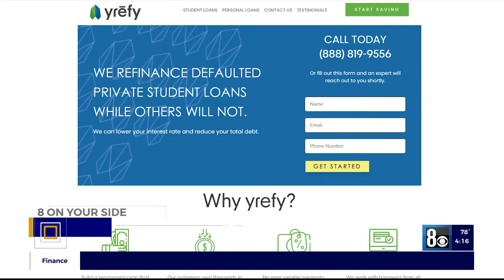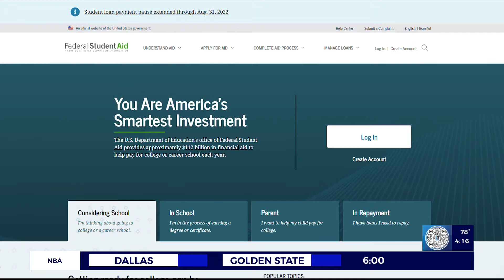8 On Your Side: How to protect yourself from student loan debt fraud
8 On Your Side: How to protect yourself from student loan debt fraud